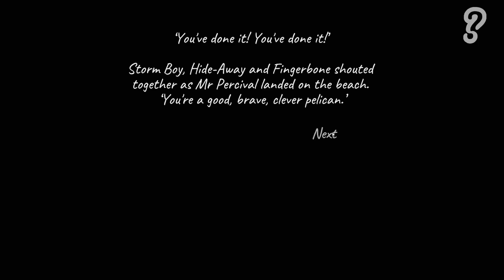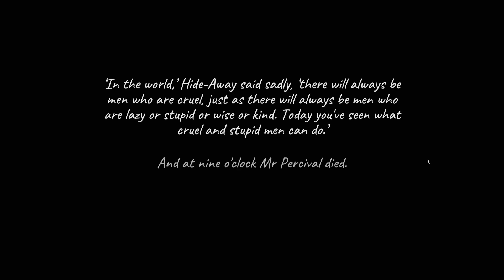Zerando Storm Boy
Gameplay completa do game Storm Boy, em sua versão para PC